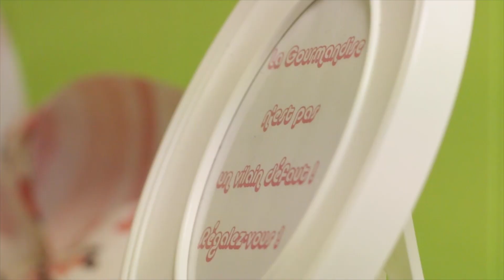Les Saveurs De Mel